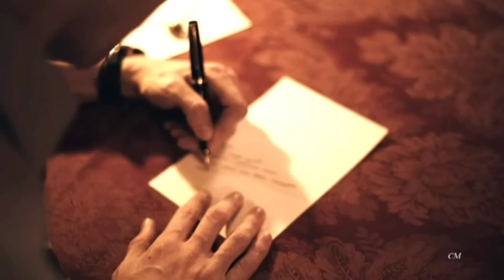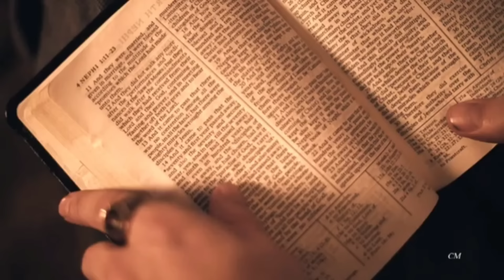Очень Красивая Песня Владимир Песня / Ты Новинка 2024 Песни о Любви Шансон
Всем приветик
Премьера Песни ' Ты '
Заказ от Лейбла о Любви
написал Жене )
на новые Песни
Запись Вокала  студия
звукозаписи Павла Капустина
Аранжировка Сведение Мастеринг
Артур Юрченко
спасибо 🖐️
видео

🚨Всем кому нравится моё творчество У Кого ЕСТЬ ВОЗМОЖНОСТЬ  ПОМОЧЬ
В СОЗДАНИИ НОВЫХ ПЕСЕН
Буду благодарен
 Карта приватбанк Жены Юли
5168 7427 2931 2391